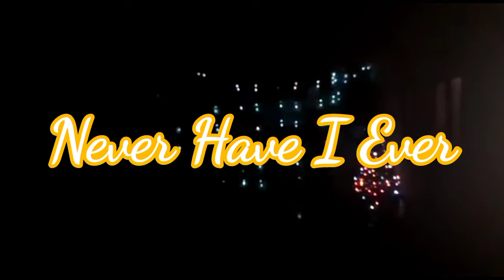Christmas Special Games : Never Have I Ever Christmas Edition Ft My Friend + Random Storytimes !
Its Christmas the season to be jolly. What is more fun than playing Christmas games.
   Today's video is a christmas special edition so I invited a friend of mine to come on the chanel to give you a feel of the christmas feeling.
Never have i ever is the game we went with .enjoy and have a merry christmas.
Follow me on Faceook , instagram and tiktok @nwachukz
check out today's guest @Mbuko Chiamaka on facebook